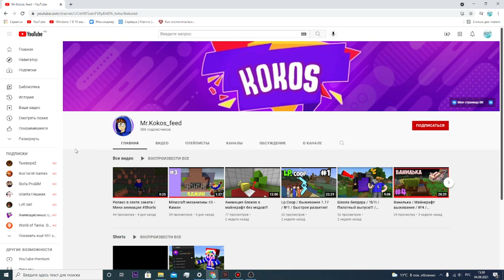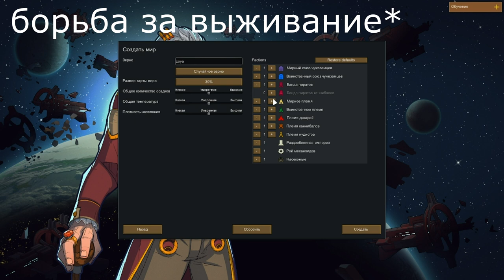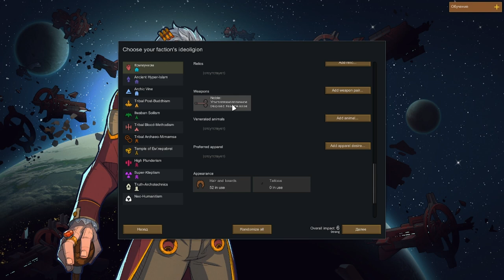СССР в RimWorld #1 первые коммунисты :D